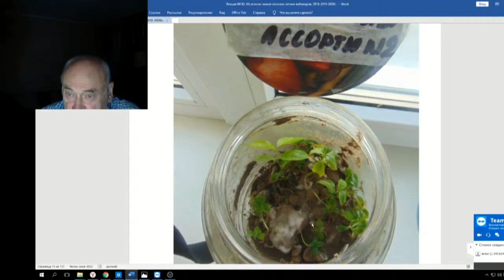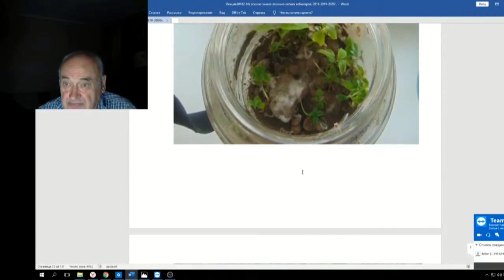82 ч 05 Проверка всхожести семян